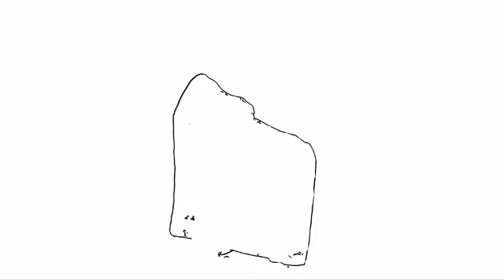Malang Masa Awal (Sebuah Komik Berbasis Online)